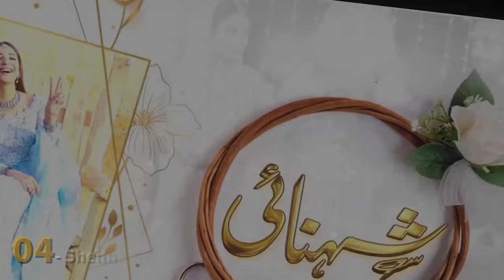Top 10 Umer Aalam Dramas and Telefilm List || Yaar e Mann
Hi Viewers, Main ap ko iss channel pr Pakistani dramas or movies, Indian dramas or movies , Turkish dramas or Movies, Korean (Kdrama) ya Chinese dramas or  movies. Hollywood Dramas or Movies jo Urdu and Hindi Dubbed main available hn.un k Mutalik new update (List) doon ga.

All Videos making only for Informational, helping, entertainment and educational Purpose. I  try my best effort to accurate information, But No 100% guarantee of accuracy.
Background Music is taken from you tube library (free).